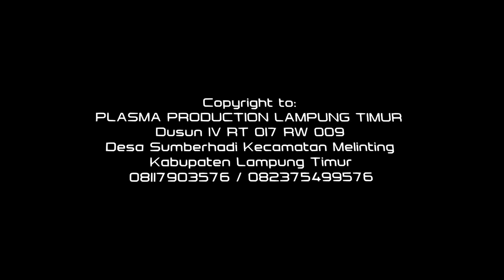Joko Mlarat plasma production bastomi bin samsudin plamaducation suara smansa bastomi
Lirik Lagu Joko Mlarat
Wiwit buyen mulo aku rak wis
kondho
Aku wong nisto tanpa bondho
dunyo
Joko mlarat wong tuwomu
pangkat
Aku rekoso uripmu wis mulyo

Iki wis wancine kowe di
daupke
Karo prio bagus sing podho
sugihe
Ora nyono lan ora nglegewo
Yen sliramu tego polo kromo

Srengenge ngulon parane
Yen bengi rembulan jenenge
Koyo ngene rasane wong ora
nduwe
Tresno tenan kok anggep
sepele

Srengenge ngulon parane
Isuk tempe sorene dadi dhele
Tresnamu mung abang abang
lambe

reff :

kembali ke atas……

1. Video Shooting & Foto Digital
2. Tarup, Disel dan Panggung
3. Make Up pengantin dan Puade
4. Cetak Undangan
5. dan Pelatihan/Kursus Gratis.